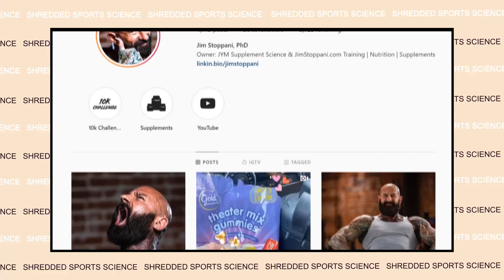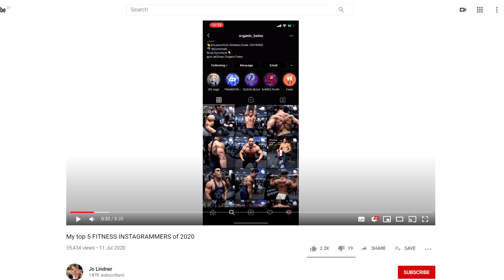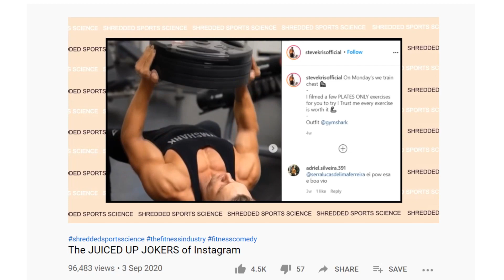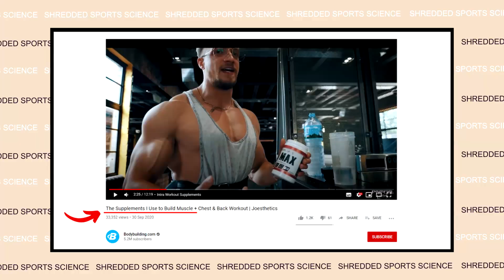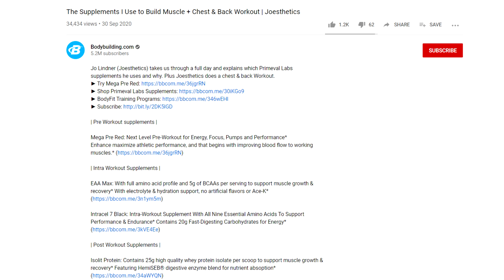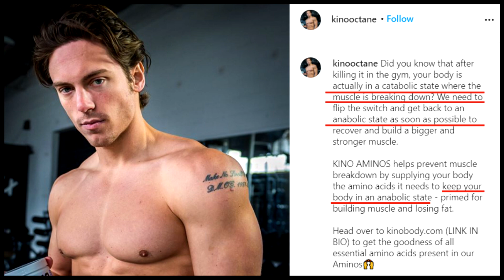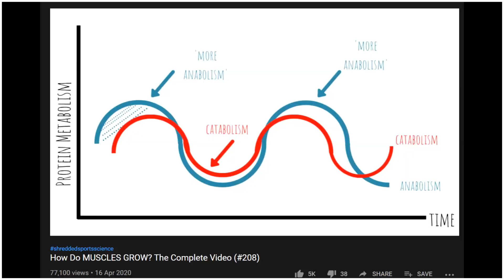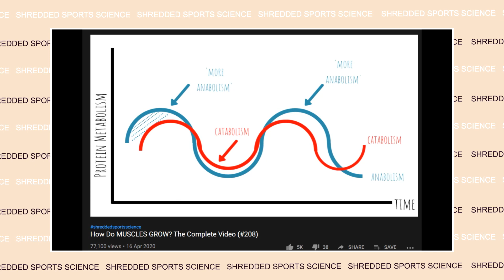The Supplement Circus Needs to STOP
The Fitness Supplement Circus is in Town. This video pokes fun at fitness industry silliness and gives the correct application for issues such as metabolism.